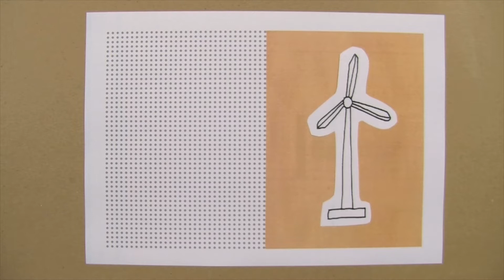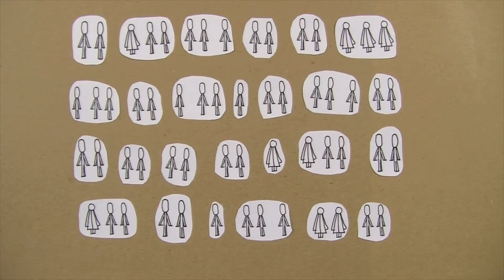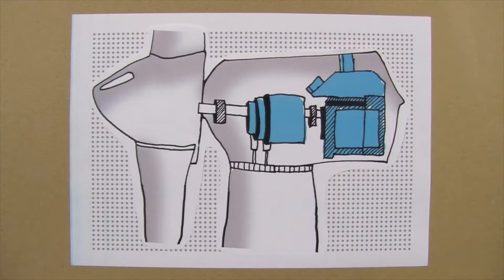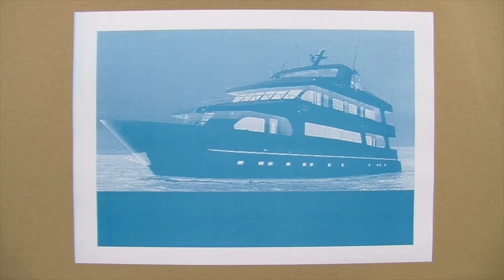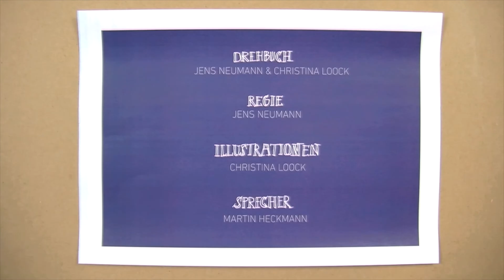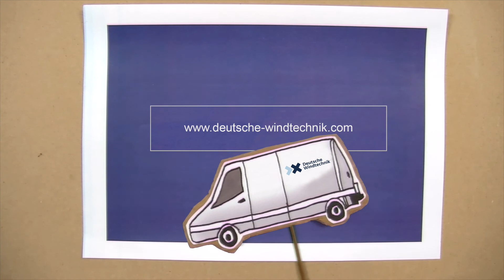Deutsche Windtechnik: Was wir tun.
Ihr fragt euch, was die Mitarbeiter bei der Deutschen Windtechnik eigentlich tun? Welche Personen arbeiten wann, wie und vor allem an welchen Teilen der Windenergieanlage? Wie ist eine Windenergieanlage überhaupt aufgebaut? Aus welchen Teilen besteht sie und wie viele Stunden bringt sie hinter sich? Diese und viele weitere Fragen beantwortet das Video „Was wir tun“ kinderleicht.

Als führender, unabhängiger Dienstleister für die technische Instandhaltung von Windenergieanlagen bietet die Deutsche Windtechnik das komplette Service-Paket aus einer Hand an. Dieses umfasst Arbeiten am Fundament, Turm, Rotor, Maschinenhaus, den Umspannwerken, der technischen Betriebsführung und weitere Bereiche. Und das alles Onshore und Offshore.

Mit über 1.000 Mitarbeitern ist die Deutsche Windtechnik in Europa als auch in den USA tätig und kennt sich mit diversen Herstellern von Windenergieanlagen aus: AN Bonus, Enercon, Führländer, NEG Micon, Nordex, Repower, Senvion, Siemens, Siemens Gamesa, Vestas und viele mehr.